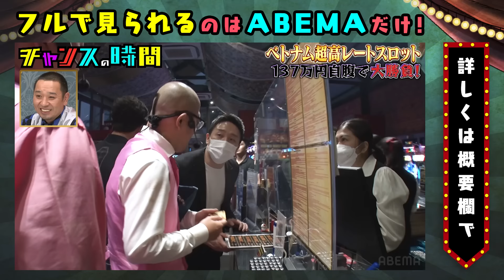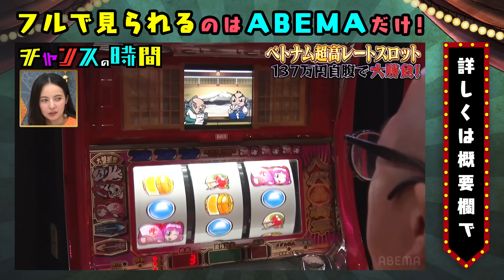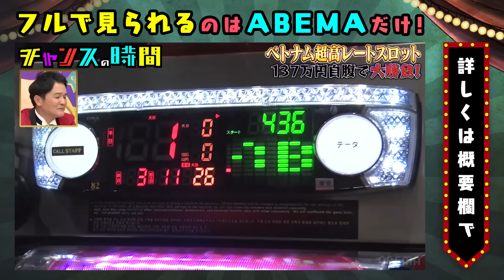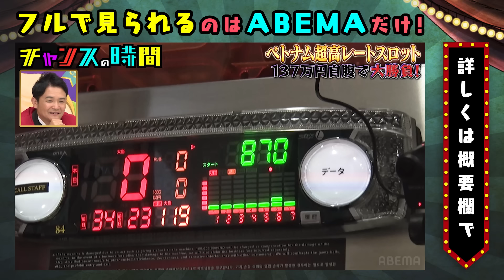伝説のベトナムパチスロで大当たり！？〇〇時間で〇〇万溶けた大ちゃんどうなる… ベトナムパチスロ『 チャンスの時間 #252 』ABEMA で無料配信中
千鳥・ノブが弘中アナに最低発言を連発!?『ノブナカなんなん？×チャンスの時間コラボSP』ノブの好感度を下げておこう 千鳥MC『チャンスの時間 # 143』
【千鳥vsアンジャッシュ渡部】新旧テレビスター対決…！？ノブが渡部の復帰戦に挑む！【人力舎にとっても負けられない戦い】『チャンスの時間』ABEMAで無料配信中
千鳥・ノブがSKE48須田亜香里にNG発言連発！？ 千鳥MC『チャンスの時間 # 129』

【ベトナムパチスロ】
幻の黄金郷へ再び！
ちゃんぴおんずが人脈を駆使して軍資金を借りいざベトナムパチスロへ!!
前澤社長がちゃんぴおんずへ1000万円借す!?
レートが倍では止まらない…10倍レートで打つスロットに
冷や汗が止まらないちゃんぴおんず…
フィリピンパブ好きの春日が来店！
みちおに120％の楽しみを見せつける！！

【キャスト】
■MC
千鳥
■ゲスト
ベッキー
ちゃんぴおんず
前澤友作
岡野陽一
秋山寛貴(ハナコ)
卓也(土佐兄弟)
【孤独のフィリピンパブ】
みちお(トム・ブラウン)
春日俊彰(オードリー)
【フナフェッショナル】
大悟(千鳥)■ナレーター
宮園拓夢
■進行

▷公式SNSでも見どころ配信中！

千鳥(ちどり)
結成年月：2000年 07月
大悟(だいご)
性別：男性
生年月日：1980年03月25日
身長/体重：170cm /60kg
血液型：B型
出身地：岡山県 北木島
趣味：酒/素潜り
ノブ(のぶ)
性別：男性
生年月日：1979年12月30日
身長/体重：173cm /65kg
血液型：A型
出身地：岡山県 井原市
趣味：競馬/映画鑑賞/音楽鑑賞